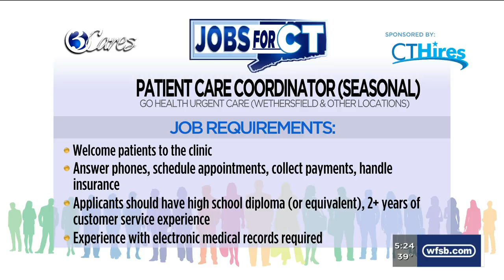Jobs for CT: Patient Care Coordinator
GoHealth Urgent Care is searching for a patient care coordinator at several locations.